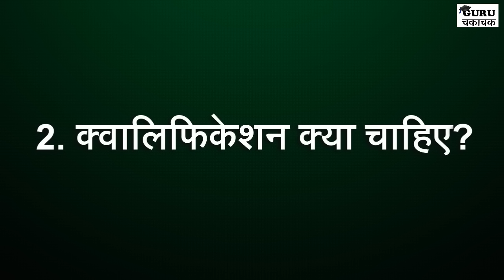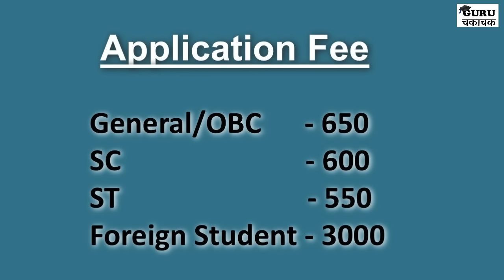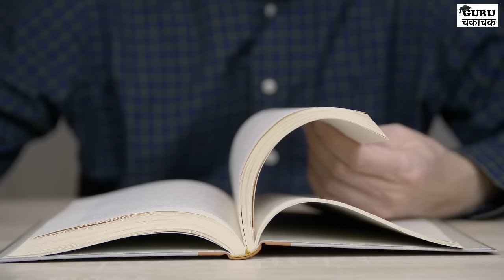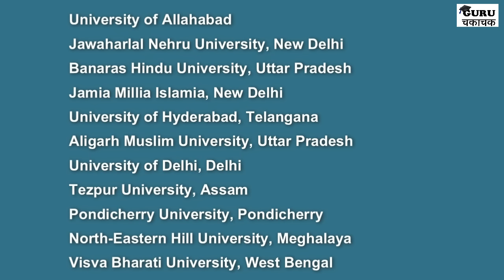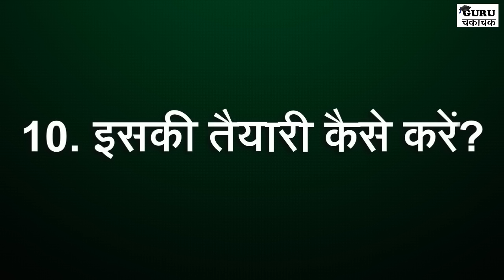What is CUET? 2023 Exam || CUET kya hai? || Guru Chakachak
Dosto is video me cuet 2022 exam ke bare me bataya gaya hai. video central univercities entrance test se relate sari jankari di gayi hai.

1.  CUET क्या है?
2. क्वालिफिकेशन क्या चाहिए?
3. एज लिमिट क्या होगी?
4. इसका फॉर्म कब आता है?
5. Application Fee कितना लगेगा?
6. Exam Pattern क्या होगा?
7. सिलेबस क्या है?
8. टॉप कॉलेज कौन-कौन से है?
9. इसके बाद क्या करें?
10. इसकी तैयारी कैसे करें?